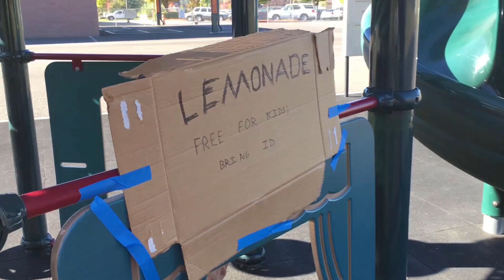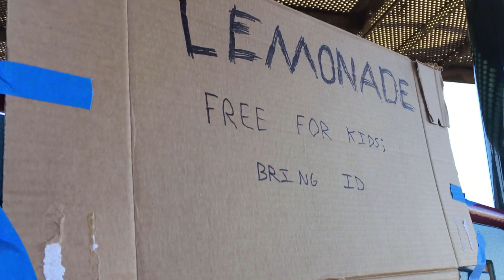Chasadia Short: Lemonade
-Chasadia♛

Chase Ancheta
Brady Ancheta
Sean McCoy
Matthew Webster
Anthony Bailey
Isaac Koga
Kaden Bilyeu
Henry Aleman
Caleb Mindemann
Logan Davis
Adrian Chaparro
Evan Byam
Valentin ortiz
Josh Bjorkman
Clairception Melchizedek